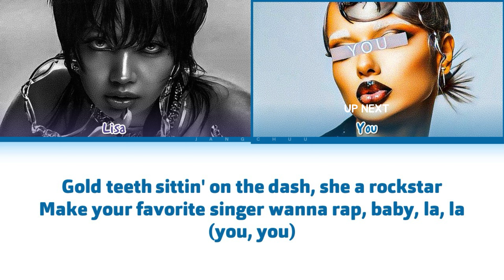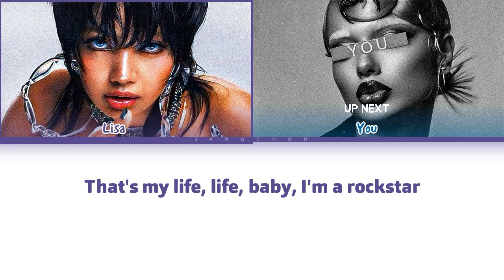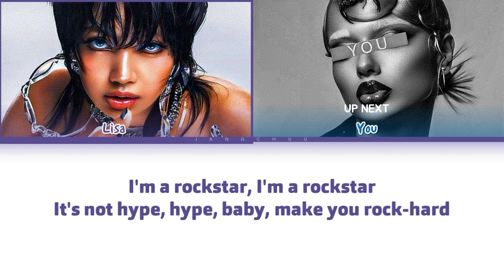[KARAOKE]LISA"ROCKSTAR" (2 Members) Lyrics|Feat YOU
All Rights Administered by LLOUD Entertainment

• Artist: LISA
• Song: "ROCKSTAR"
• Album:"[SINGLE] ROCKSTAR"
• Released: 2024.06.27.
• Members: LISA.
• My Bias: —.